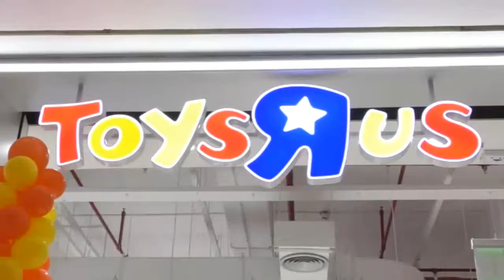Toys R us Babies R us Opens Its First Toy Store Ellante Mall in Chandigarh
ਪ੍ਰਮੁੱਖ ਸੰਗਠਿਤ ਪ੍ਰਚੂਨ ਸਮੂਹ, ਟੇਬਲਜ਼ ਨੇ ਅੱਜ ਗਲੋਬਲ ਪ੍ਰਚੂਨ ਖਿਡੌਣਾ ਬ੍ਰਾਂਡ ਟੌਇਸ "ਆਰ" ਯੂਸ ਦਾ ਆਪਣਾ ਪਹਿਲਾ ਸਟੋਰ ਅੱਜ ਐਲਨਟ ਮਾਲ ਵਿਖੇ ਚੰਡੀਗੜ੍ਹ ਵਿੱਚ ਲਾਂਚ ਕੀਤਾ.  ਚੇਨਈ, ਗਾਜ਼ੀਆਬਾਦ ਅਤੇ ਪੁਣੇ ਵਿਚ ਹਾਲ ਹੀ ਵਿਚ ਸਫਲਤਾਪੂਰਵਕ ਸਟੋਰ ਲਾਂਚ ਹੋਣ ਤੋਂ ਬਾਅਦ ਇਹ ਭਾਰਤ ਵਿਚ ਖਿਡੌਣਿਆਂ ਦੇ ਸਾਡੇ 11 ਵੇਂ ਸਟੋਰ ਹਨ.  ਇਸ ਮੌਕੇ ਸੰਬੋਧਨ ਕਰਦਿਆਂ ਟੇਬਲਜ਼ ਦੇ ਮੈਨੇਜਿੰਗ ਡਾਇਰੈਕਟਰ ਅਦੀਬ ਅਹਿਮਦ ਨੇ ਕਿਹਾ, “ਅਸੀਂ ਚੰਡੀਗੜ੍ਹ ਵਿੱਚ ਦਾਖਲੇ ਲਈ ਉਤਸ਼ਾਹਿਤ ਹਾਂ, ਜੋ ਕਿ ਭਾਰਤ ਦੇ ਸਭ ਤੋਂ ਜਵਾਨ, ਰੁਝਾਨ ਬਦਲਣ ਵਾਲੇ ਅਤੇ ਸਭ ਤੋਂ ਖੁਸ਼ਹਾਲ ਸ਼ਹਿਰਾਂ ਵਿੱਚੋਂ ਇੱਕ ਹੈ। ਨੌਜਵਾਨ ਆਬਾਦੀ ਦੀ ਤਾਕਤ ਅਤੇ ਜੋਸ਼  ਬ੍ਰਾਂਡ ਦੀ ਜਵਾਨੀ ਨੂੰ ਦਰਸਾਉਂਦੀ ਹੈ ਅਤੇ ਅਸੀਂ ਸਕਾਰਾਤਮਕ ਹਾਂ ਕਿ ਸਟੋਰ ਦਾ ਇੱਥੇ ਵਧੀਆ ਸੁਆਗਤ ਹੋਵੇਗਾ.